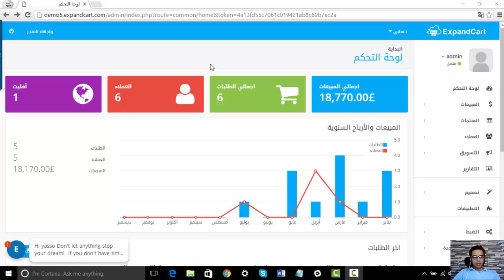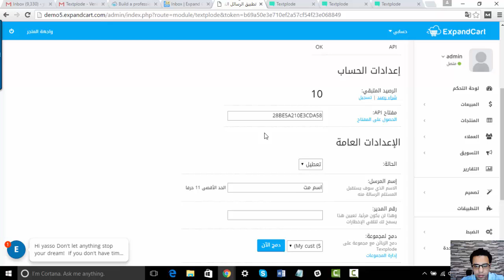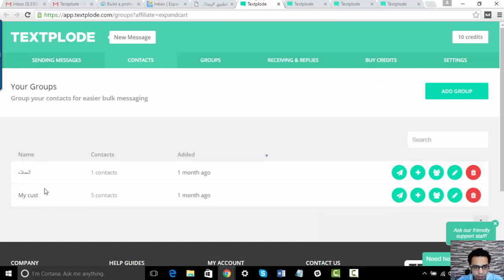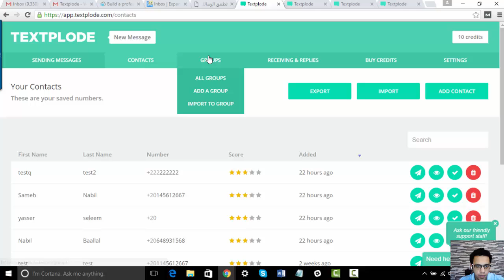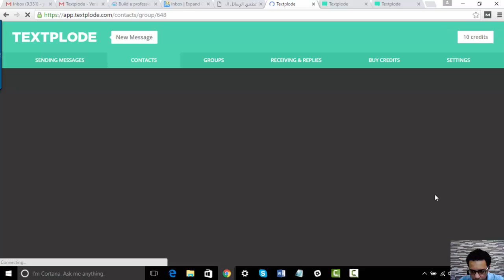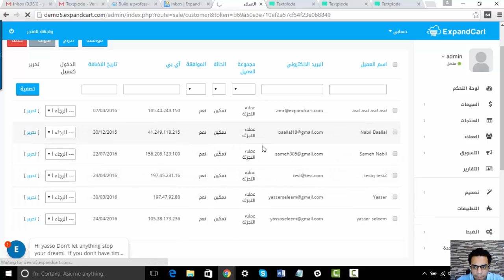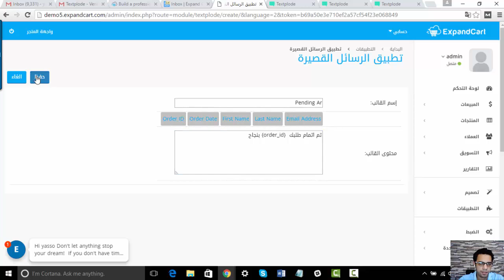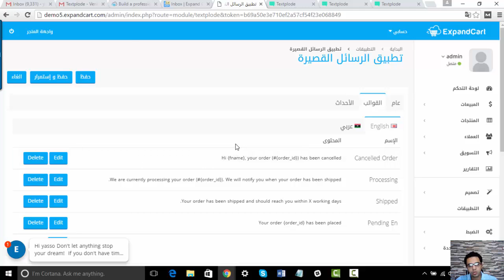كيف ترسل رسائل قصيره SMS من متجرك الإلكتروني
شاهد شرح مفصل عن كيفية استخدم تطبيق الرسائل القصيره SMS من اكسباند كارت و

شاركونا بتعليقاتكم او أسئلتكم - يسعدنا دائما التواصل معكم و الرد على جميع التعليقات

منصة اكسباند كارت هي أكبر منصة للتجارة الإلكترونية في الشرق الأوسط مع دعم كامل للغة العربية

تتيح منصة اكسباند كارت  للأفراد والشركات امكانية إنشاء متجر إلكتروني احترافي ناجح في دقائق من تلقاء أنفسهم دون الحاجة إلى أي مساعدة تقنية

يقوم فريقنا من خبراء التجارة الإلكترونية بمساعدتك على البدء في إنشاء متجرك و دعمكم في جميع جوانب التجارة الإلكترونية

لقرأة المزيد من الموضوعات يمكنكم زيارة مدونة التجارة الإلكترونية